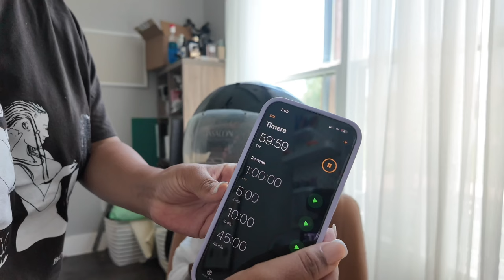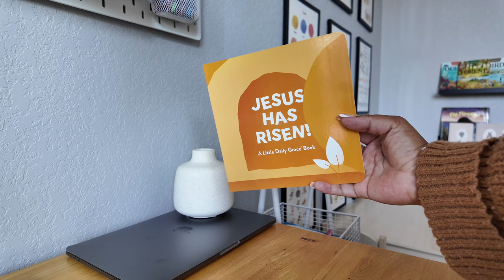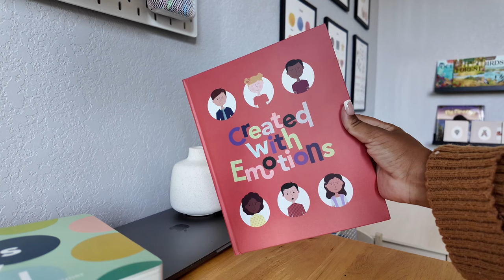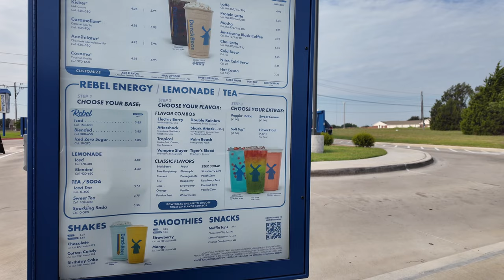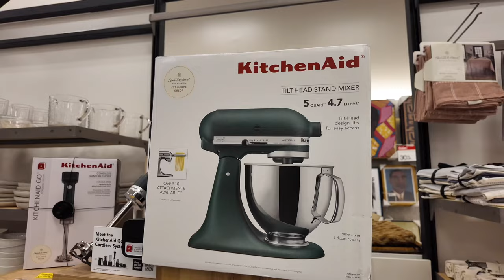Our Weekly Vlog | wash & rollerset + shopping trip + homeschool haul + HUGE beauty product purge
Timestamps Of This Vlog:

00:00 Welcome to Our Weekly Vlog!
00:29 Let's Catch Up
05:36 Wash Day & Rollerset With Sarai
09:09 Family Time: Arts & Crafts Outside + Homeschool Fun
09:39 Homeschool Haul | The Daily Grace
10:29 Shopping Trip to Target
15:37 Beauty Product Purge & Giveaway

Baby and Kids
The Daily Grace Homeschool Haul
Psalm 23 Pen Set
God Listens When I Pray Board Book
God Cares How I Feel Board Book
Counting Through the Bible Board Book
Attributes of God Kids Board Book
Sweeter Than The Sweetest Honey Board Book
Amen Children's Book
Created with Emotions Children's Book
Gospel Conversations for Kids Card Set
Attributes of God Verse Card Set - Kids
The People of God - Children's Book
A to Z Promises of God Kids Cards
Around the World - Children's Book
Day by Day Daily Planner Pad - Citrus
The Fruit of the Spirit - Board Book
Our Great God - Kids Coloring Book
Sophia Shares Her Hope - Children's Book
Sophia Learns to Pray - Children's Book
A Hero Like No Other Children's Book
Jesus Has Risen Board Book
Turn Your Eyes Upon Jesus Magnet Collection
Who Made You? Board Book
Bible Study Stickers | Strong in the Lord
Slightly Imperfect - The Fruit of the Spirit Verse Card Set - Kids
Garden Highlighters
Spill Proof Paint for Kids

Pink Baby Carrier / Ring Sling
Tortoise Blue Light Glasses

Hair
Olaplex No.3 Hair Perfector
Olaplex Bond Shampoo & Conditioner
Aveda Advanced Curl Perfecting Masque
Hair Rollers
Design Essentials Compositions Foaming Wrap Lotion
Hairitage Mend To Be Damage Recovery Leave-In Treatment
Hair Net
Gold N Hot Hooded Dryer
Hairitage By Mindy Knight Blow Dryer Brush

Nails
Short French Tip Gel Nails
Nail Glue
Builder Gel
Gel Base and Top Coat
Mini UV Light
UV Light
Cuticle Grooming Kit

Want to see more of my daily finds? Shop with me on LTK!